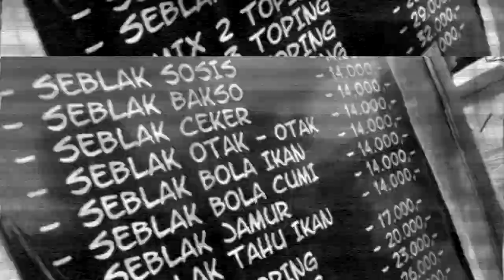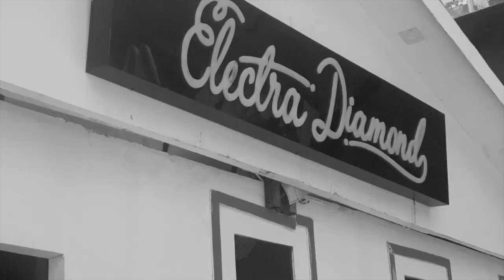KINGvlog / LOCO FEST Lombok #2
Lombok Hardcore aduhai, Sehat terus warior..!!